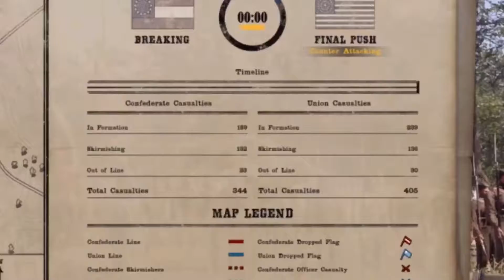Reverse video sound.